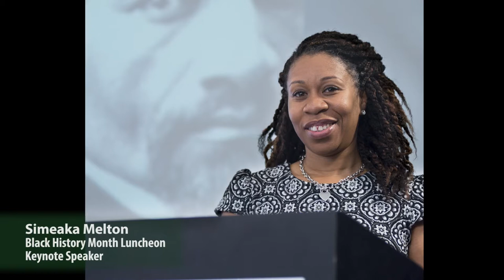2021 Pride of the Peake Honoree: Multicultural Advisory Committee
Monday, April 26, 2021–Thursday, April 29, 2021

This spring, the Chesapeake College Foundation’s Pride of the Peake: Honoring Service Through Scholarships event is coming to you virtually as Pride of the Peake Week.

to learn more about how you can help make this year's event a success.

The Multicultural Advisory Committee of Chesapeake College is one of this year's honorees.

With representation from the education, religious, and business communities in the five-county region, the Multicultural Advisory Committee (MAC) serves an essential role as both an informational resource and community liaison which fosters communication among our culturally diverse student body and communities on the Mid-Shore.

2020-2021 MAC members include Mark Berry, Dana Bowser, Kamari Collins, Dr. Clifford Coppersmith, Dina Daly, Gloria Gibson, Lonnelle Green, J. Kirk Howie, Rev. Alice Hutchins, Dr. Andrea Kane, Shay Lewis, Harriette Lowery, Sindy Reyes, Melvin Shorter, Dr. Lorelly Solano, Michele Wayman, and Vickie Wilson.